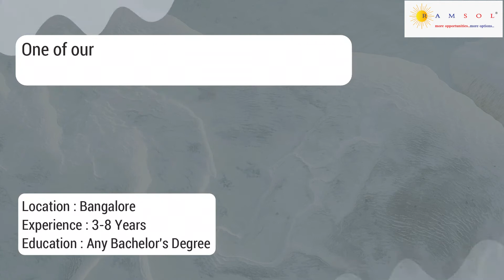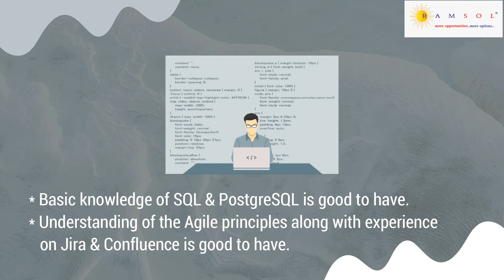Streamserve Engineer | Streamserve Jobs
We have summarized the job description with the skill sets needed to apply for the job. The job ID for this job id is StreamserveSG53.